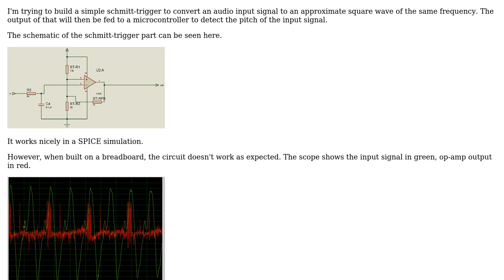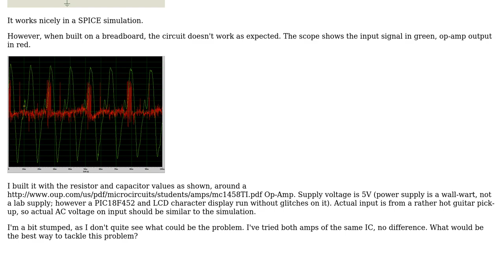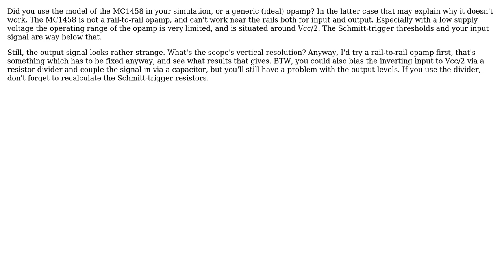Electronics: Op-Amp based schmitt trigger working in simulation but not in reality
With thanks & praise to God, and with thanks to the many people who have made this project possible! | Content (except music & images) licensed under CC BY-SA | Music | Images & others | With thanks to user WolfgangGroiss user stevenvh user abdullah kahraman and the Stack Exchange Network Trademarks are property of their respective owners. You are responsible for your own actions.